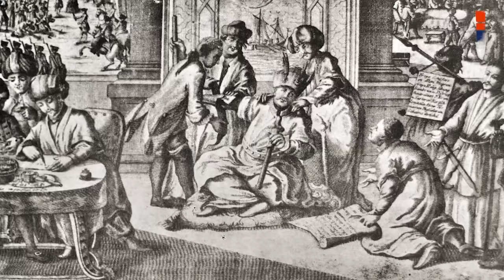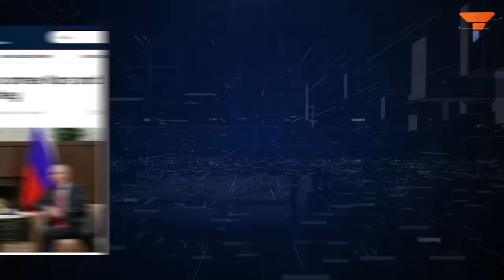Tsar Vladimir Putin - I: Modern Russian Empire’s first emperor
The analysis of this grand show among international readers of Russian polity has been myopic, to say the least. They are harping on the bleak possibility of the Romanovs returning Russia to a monarchy, and are themselves saying that this is currently an impossibility.